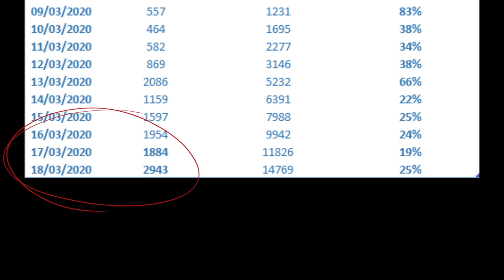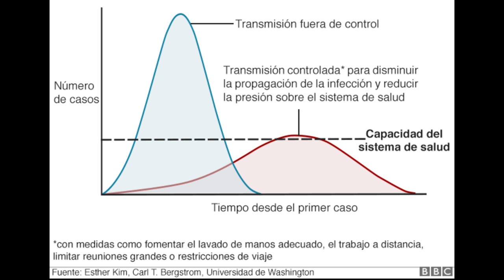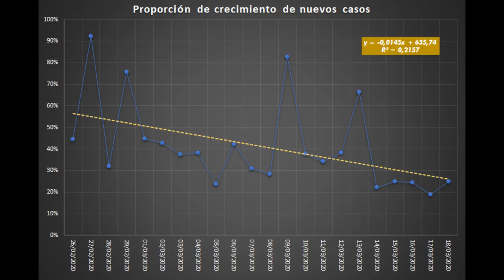Datos para el OPTIMISMO sobre el COVID-19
"¡El confinamiento funciona!", diría rápidamente un mal periodista, no es la conclusión de estos datos, pero sí que podemos percibir una tendencia que deja un aliento a la esperanza.
Está subiendo mucho el número de nuevos casos diarios con COVID-19, el alarmismo es máximo, pero ¿qué dice la estadística de esto? ¿Qué dicen los datos a día de hoy? ¿Hay motivos para ser optimistas?

Vídeo dedicado a los científicos que buscan soluciones exprés en tiempos caóticos